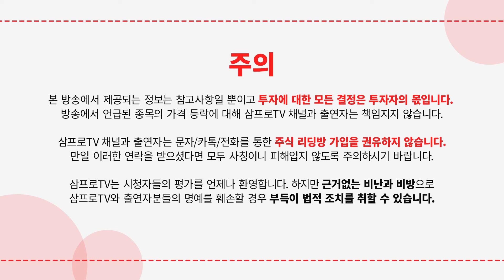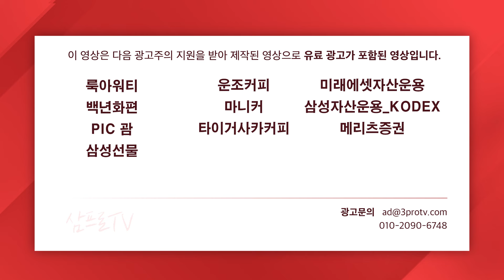미국 대선 전에 삼성, tsmc등 반도체 기업에 대한 지원 기대하기 어렵다 f.김프로 [미스터마켓]